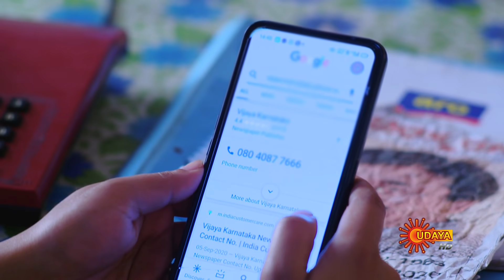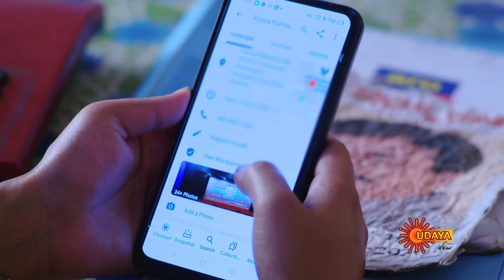Kasturi Nivasa - Ep 348 | 16 Jan 2021 | Udaya TV Serial | Kannada Serial